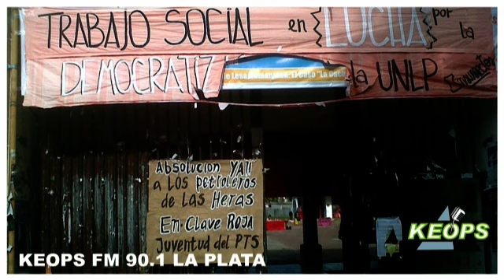Elecciones en Trabajo Social [21-04-14]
Fernando Tocho, desde el móvil en 9 y 63, en la Facultad de Trabajo Social, y Facundo Quiroga en los estudios de La 90.1 Keops FM La Plata, dialogaron con todas las partes que integran el conflicto en Trabajo Social